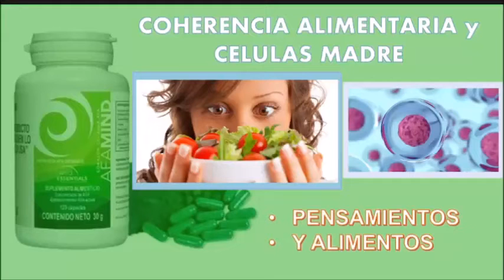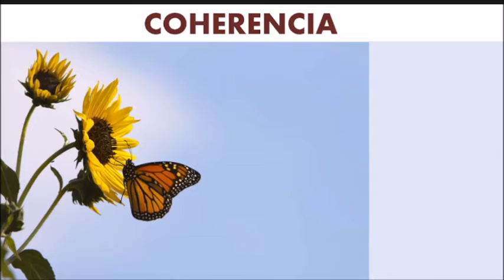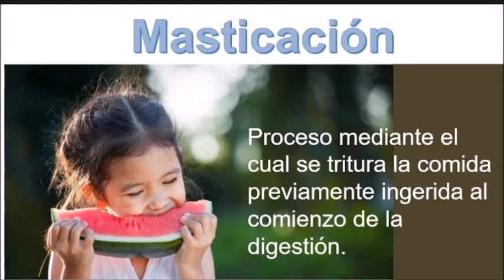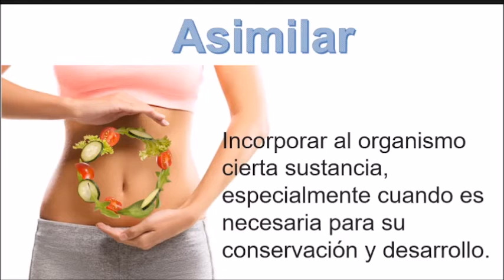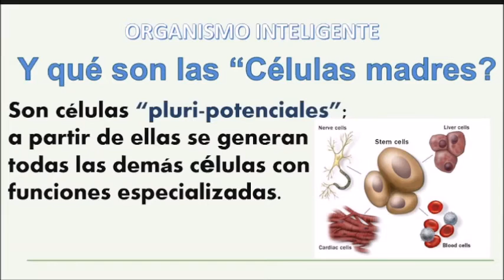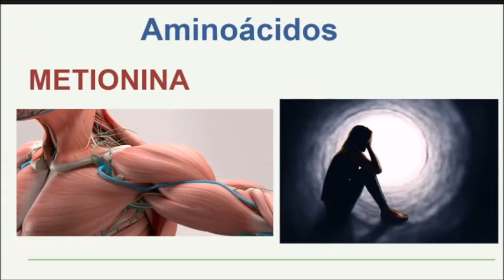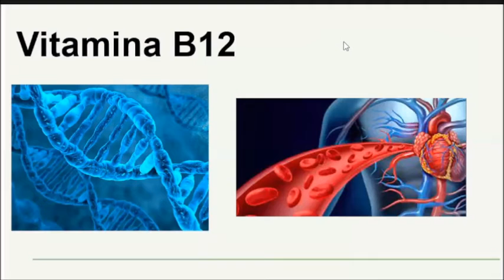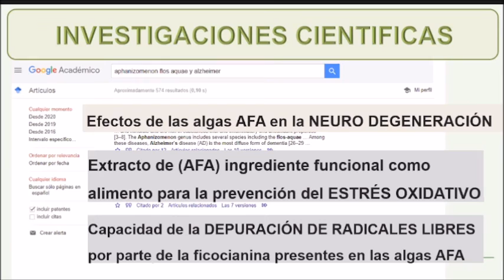Cómo influye la alimentación en tus pensamientos